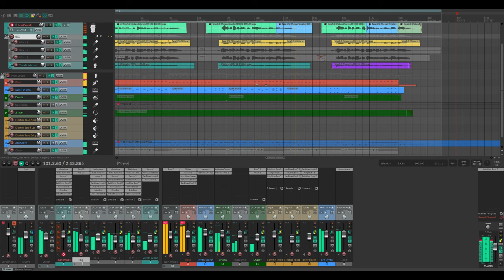Josh Woodward: "Call Me By My Number"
Another new track from my cult-themed EP, "Per Aspera", coming out in ONE MORE WEEK!

for 200+ more free songs!